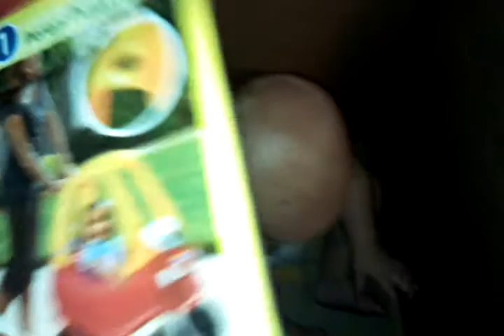jeremiah n the kitty fight